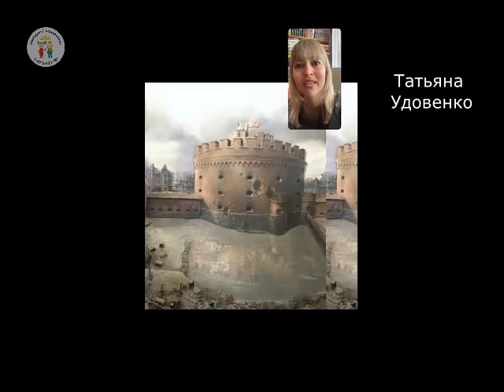Онлайн экскурсия 9 апреля штурм Кенигсберга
Проект "Народный экскурсовод" представляет онлайн прогулку, посвященную взятию города Кенигсберга - "Штурм Кенигсберга".
Экскурсию подготовили и провели:
Татьяна Удовенко
Ирина Звягинцева
Татьяна Буланенкова
Татьяна Бурдужан
Варвара Лалэко
Валерий Дмитриев